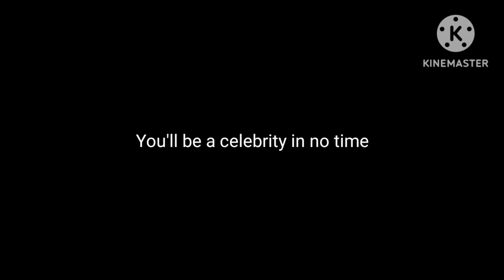How to get popular on Tiktok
this thing got like 1k views on tiktok